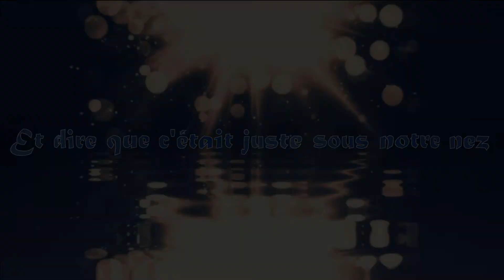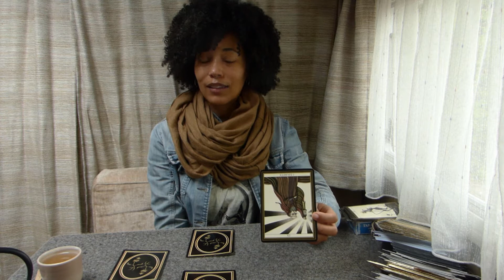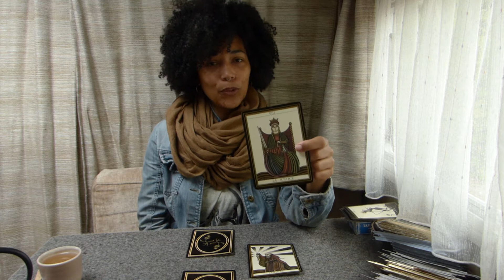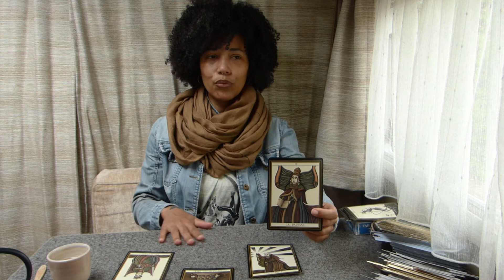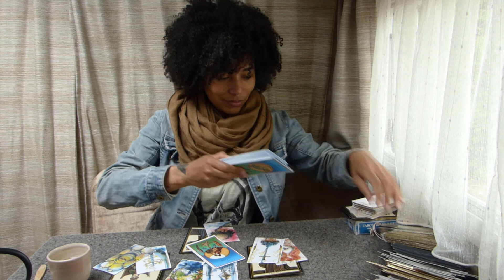CHEMIN DE VIE 9: " IRA, IRA PAS"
*Lecture pour le chemin de vie 9 AVRIL 2021*

Le contenu de cette vidéo n'est en rien à prendre au pied de la lettre ou à croire les yeux fermés. Bien au contraire, je vous invite à faire appel, à votre intuition et à votre sensibilité, afin de trier, comparer, comprendre ce qui peut vous servir et ce qui, au contraire ne vous semble pas être approprié à votre vécu du moment.

Pour calculer votre chemin de vie grâce à la réduction de votre date de naissance, ça se passe ici: